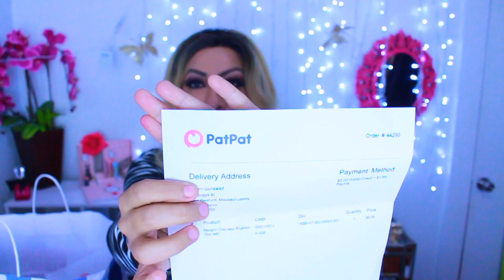COMPRAS 2DA PARTE FOREVER21, TARGET, MALL ❤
NOTICIAS IMPORTANTES DESPLIEGAME:👇👇👇👇👇👇👇👇👇👇

EN ESTE CANAL SE ACEPTAN CRITICAS CONSTRUCTIVAS, TODA PERSONA QUE INSULTE SERA BLOQUEADO, RESPETA PARA QUE TE RESPETEN, BONITO DIA Y MUCHAS BENDICIONES🙏

BAJEN LA APLICACION DE PATPAT:                                              CODIGO PROMOCIONAL: jJLNZ1 PARA DESCUENTO EN LAS BROCHAS